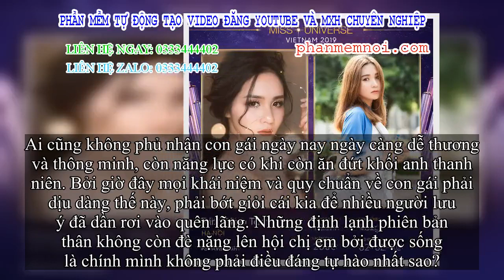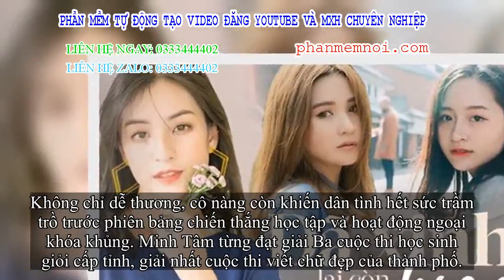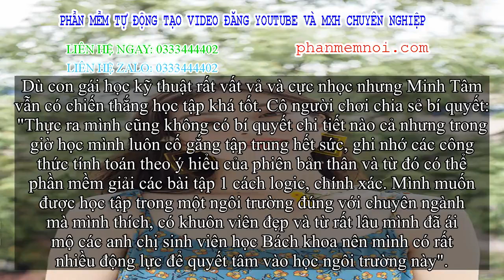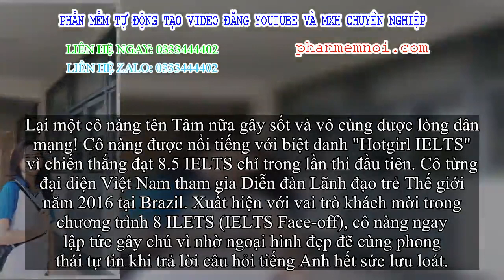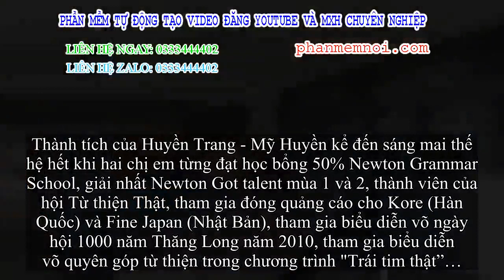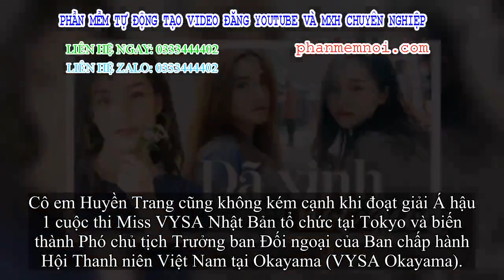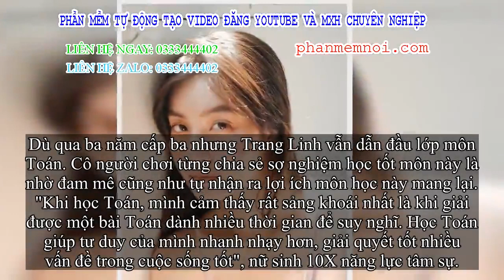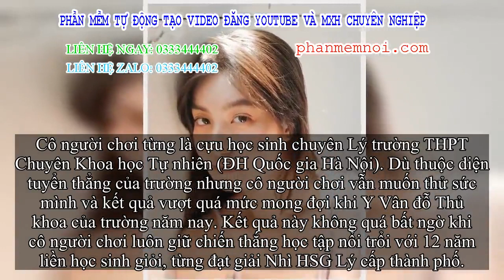✅ 5 nữ sinh đã đẹp lại còn giỏi nức tiếng: Người là hotgirl IELTS 8.5, người gây náo loạn Hoa hậu Ho